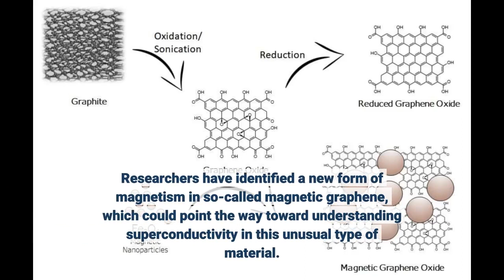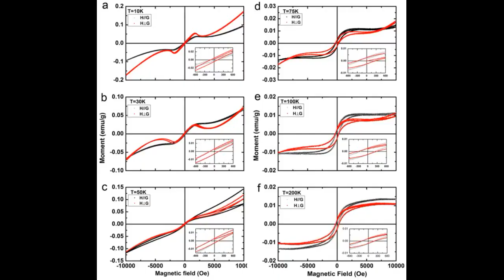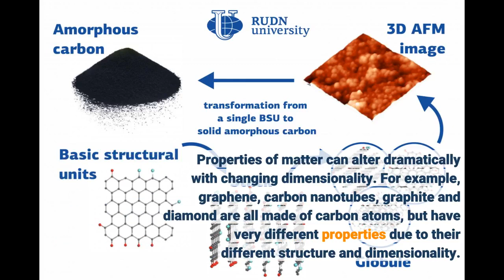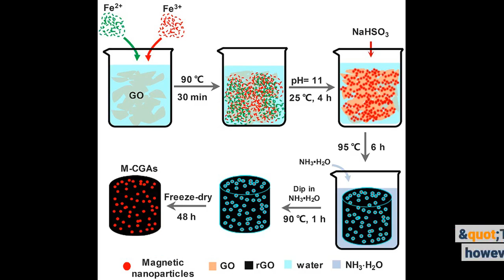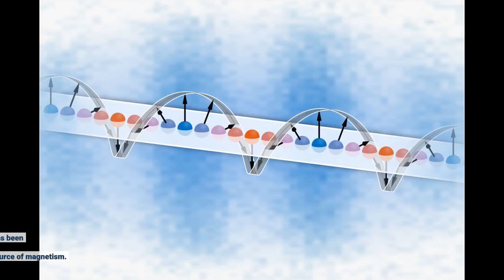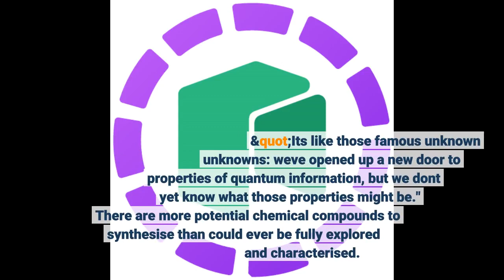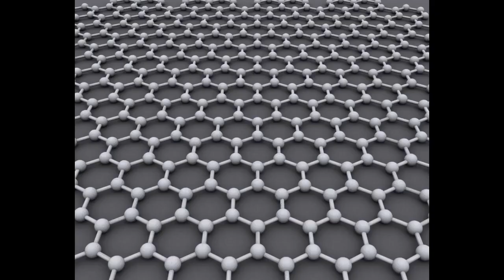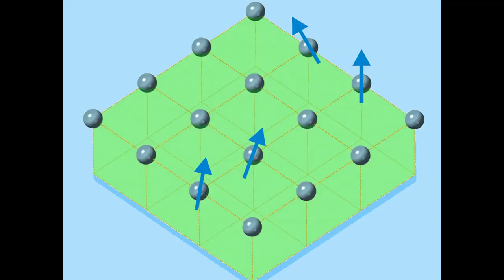'Magnetic graphene' forms a new kind of magnetism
'Magnetic graphene' forms a new kind of magnetism - Information for all latest updates Science and Technology

Researchers have identified a new form of magnetism in so-called magnetic graphene, which could point the way toward understanding superconductivity in this unusual type of material. The researchers, led by the University of Cambridge, were able to control the conductivity and magnetism of iron thiophosphate (FePS3), a two-dimensional material which undergoes a transition from an insulator to a metal when compressed. This class of magnetic materials offers new routes to understanding the physics of new magnetic states and superconductivity.
Using new high-pressure techniques, the researchers have shown what happens to magnetic graphene during the transition from insulator to conductor and into its unconventional metallic state, realised only under ultra-high pressure conditions. When the material becomes metallic, it remains magnetic, which is contrary to previous results and provides clues as to how the electrical conduction in the metallic phase works. The newly discovered high-pressure magnetic phase likely forms a precursor to superconductivity so understanding its mechanisms is vital.
Their results, published in the journal Physical Review X, also suggest a way that new materials could be engineered to have combined conduction and magnetic properties, which could be useful in the development of new technologies such as spintronics, which could transform the way in which computers process information.
Properties of matter can alter dramatically with changing dimensionality. For example, graphene, carbon nanotubes, graphite and diamond are all made of carbon atoms, but have very different properties due to their different structure and dimensionality.
"But imagine if you were also able to change all of these properties by adding magnetism," said first author Dr Matthew Coak, who is jointly based at Cambridge's Cavendish Laboratory and the University of Warwick. "A material which could be mechanically flexible and form a new kind of circuit to store information and perform computation. This is why these materials are so interesting, and because they drastically change their properties when put under pressure so we can control their behaviour."
In a previous study by Sebastian Haines of Cambridge's Cavendish Laboratory and the Department of Earth Sciences, researchers established that the material becomes a metal at high pressure, and outlined how the crystal structure and arrangement of atoms in the layers of this 2D material change through the transition. "The missing piece has remained however, the magnetism," said Coak. "With no experimental techniques able to probe the signatures of magnetism in this material at pressures this high, our international team had to develop and test our own new techniques to make it possible."
The researchers used new techniques to measure the magnetic structure up to record-breaking high pressures, using specially designed diamond anvils and neutrons to act as the probe of magnetism. They were then able to follow the evolution of the magnetism into the metallic state.
"To our surprise, we found that the magnetism survives and is in some ways strengthened," co-author Dr Siddharth Saxena, group leader at the Cavendish Laboratory. "This is unexpected, as the newly-freely-roaming electrons in a newly conducting material can no longer be locked to their parent iron atoms, generating magnetic moments there -- unless the conduction is coming from an unexpected source."
In their previous paper, the researchers showed these electrons were 'frozen' in a sense. But when they made them flow or move, they started interacting more and more. The magnetism survives, but gets modified into new forms, giving rise to new quantum properties in a new type of magnetic metal.
How a material behaves, whether conductor or insulator, is mostly based on how the electrons, or charge, move around. However, the 'spin' of the electrons has been shown to be the source of magnetism. Spin makes electrons behave a bit like tiny bar magnets and point a certain way. Magnetism from the arrangemen...